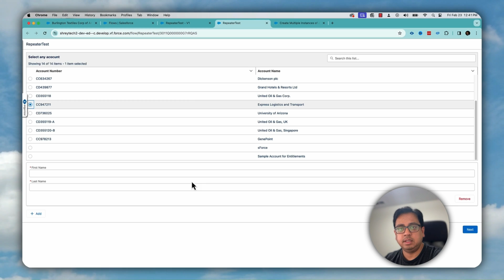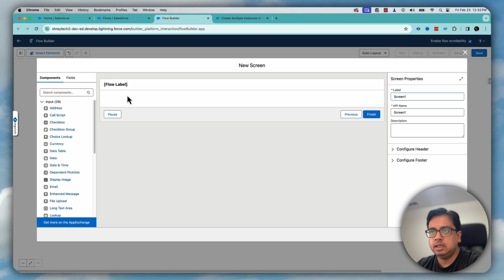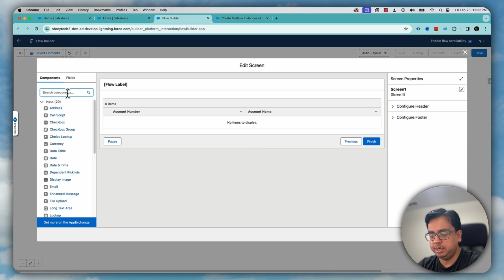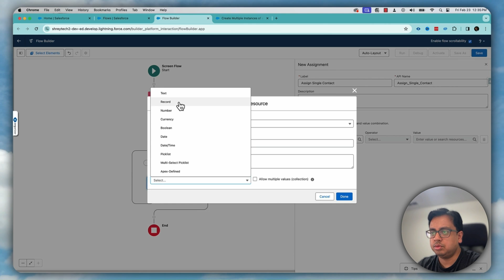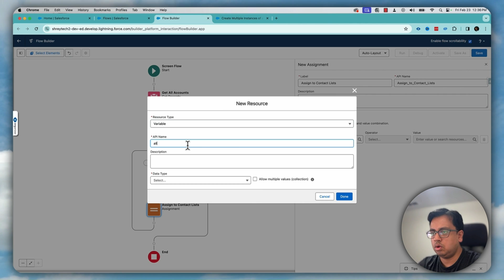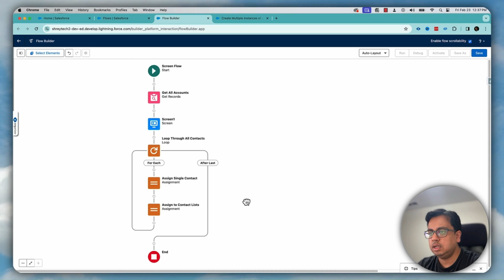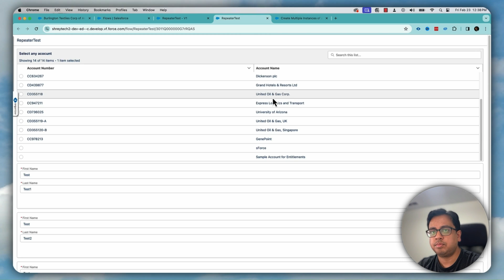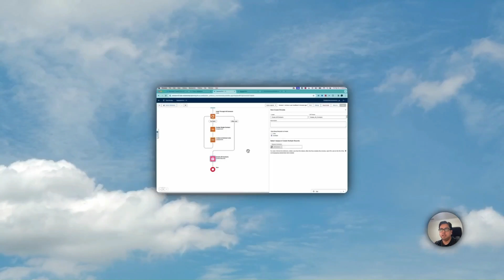What is Salesforce Flow Repeater Component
📌 📌 Welcome to the Spring ’24 Release! In this video, I am going to show you how to add a set of components to a screen, and enable your users to duplicate the set of components at run time with the new Repeater component

0:01 - Introduction
0:23 - Quick Demo / Requirement
1:03 - Build the Flow with Repeater Element
6:52 - Test the Flow
9:02 - Final Thoughts

Credit: Music I Use under the Mixkit License